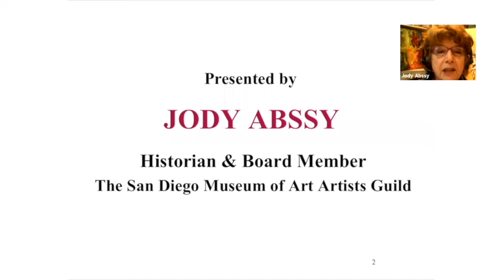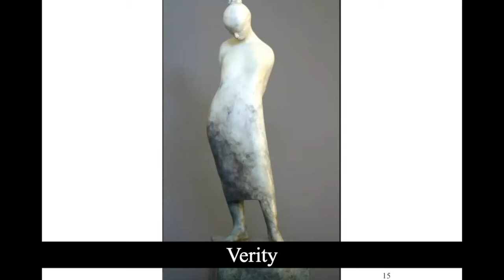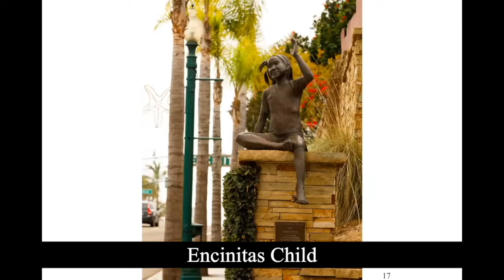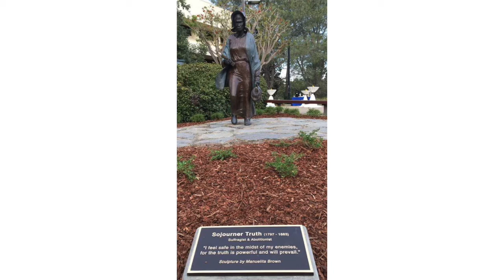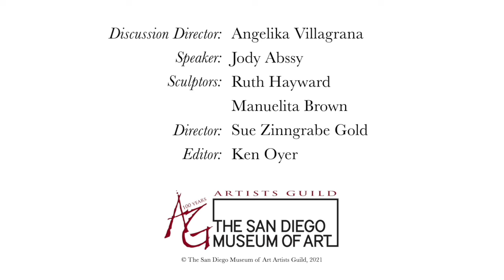Remarkable Women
Artists Guild discussion meeting presenting two female sculptors.